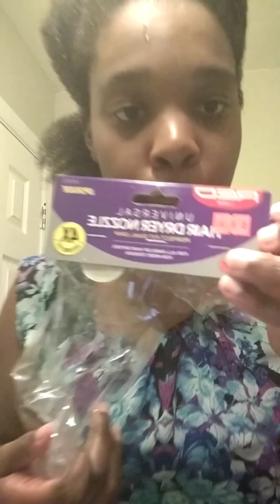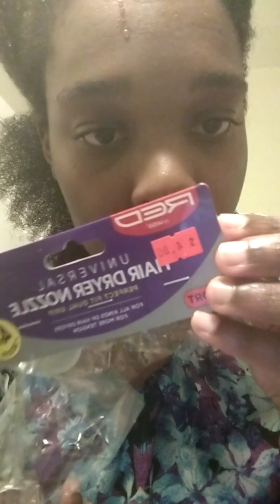Coily to Curly with Jaguar Wright